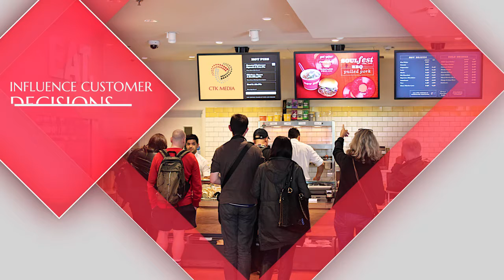CTK Media Trinidad & Tobago. What do we do?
CTK Media Trinidad & Tobago. Interactive Digital Signage Platform